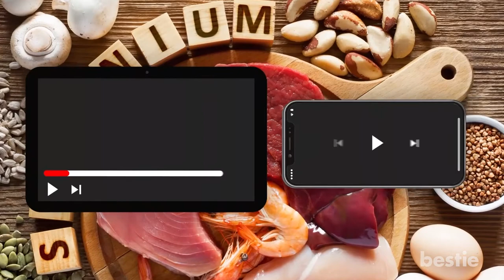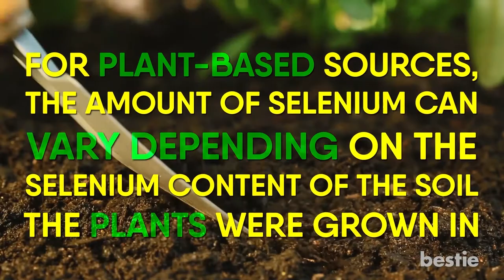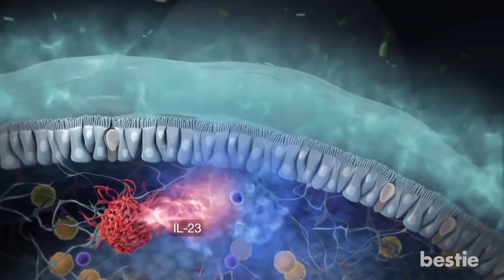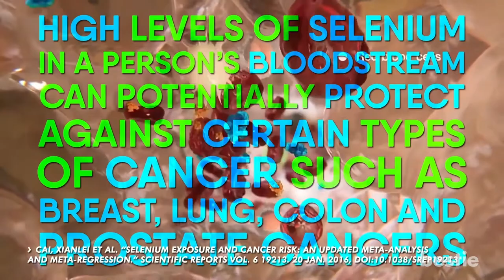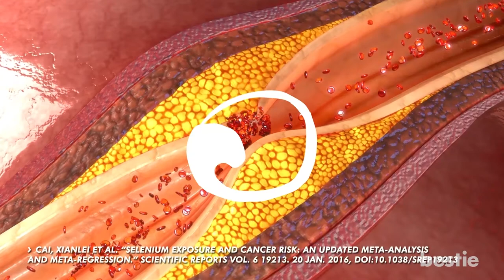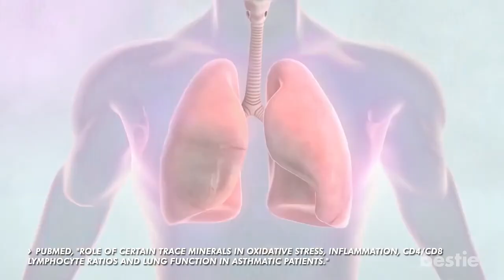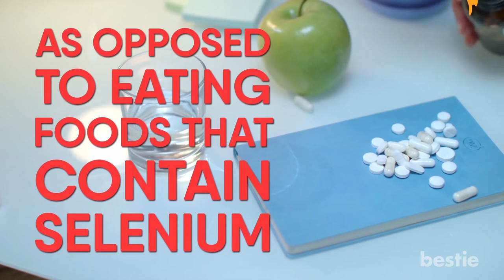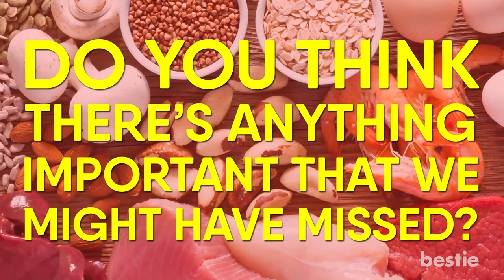Selenium क्या है और आपको इसकी ज़रूरत क्यों है | What Is Selenium And Why You Need It?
आइए जानते हैं सच्चाई: बात nutrition की हो, तो healthy खाना कई बार ऐसे test की तरह होता है जिसके लिए हमने पढाई नहीं की हो| यह कौनसे ingredients हैं जिनका कभी नाम ही नहीं सुना? मुझे अपनी diet में इसे ज्यादा खाना चाहिए या कम? Bestie के हमारे writers बहुत उत्सुक हैं कि आपके लिए चीज़ों को थोड़ा आसान बनाया जाए और आपको आपके meal plan पर एक crash course दिया जाए जिसमें कुछ ऐसे nutrition facts बताए गए हैं जिनके बारे में आपने पहले कभी सुना नहीं होगा| क्या आपने कभी सुना है कि किसी ने आपसे पूछा हो कि क्या आपको अपनी diet में पर्याप्त selenium मिल रहा है| आप ज़रूर सोच रहे होंगे कि आखिर यह “selenium” क्या बला है? अगर आप भी यह सोच रहे हों तो आप खुशकिस्मत हैं क्योंकि आज हम आपको selenium नामक mineral के बारे में बताएंगे और यह भी कि आपको इसकी ज़रूरत क्यों है|